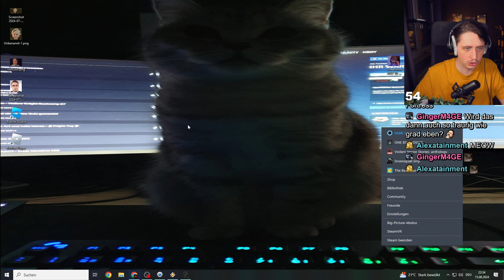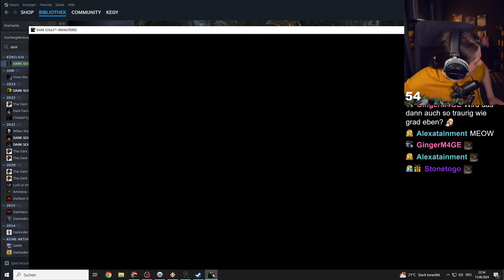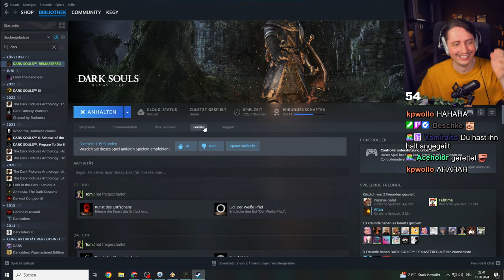Dieser Boss in dieser Arena ist KATASTROPHE | Dark Souls Full Randomizer | Part 2